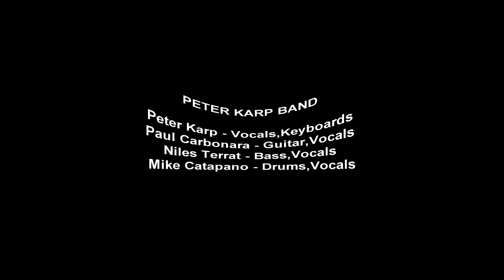Air Fuel and Fire - Peter Karp 12-1-18 Roy's Hall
Roy’s Hall - Blairstown , New Jersey -Dec 1 2018———
PETER  KARP BAND ***
Peter Karp - Vocals, Keyboards**
Paul Carbonara - Guitar , Vocals **
Niles Terrat Bass, Vocals **
Mike Catapano - Drums, Vocals